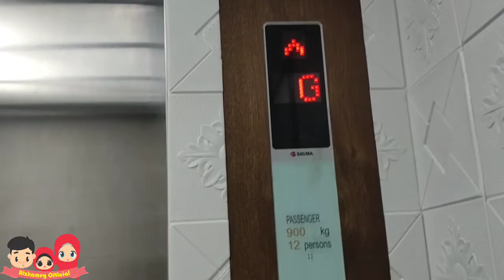REVIEW HOTEL GARDEN MAJALENGKA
Di review kali ini, aku me review hotel yang ada di majalengka, penasaran reviewnya seperti apa? tonton sampe habis ya, nama hotelnya aku kasih tau ada di dalam videonya :)

Nama hotel :
Hotel Garden Majalengka
Alamat hotel :
Jl. K.H.Abdul Halim No.1, Munjul, Kec. Majalengka, Kabupaten Majalengka, Jawa Barat

Supaya kami semangat buat konten youtubenya 😊
Klik tombol lonceng juga